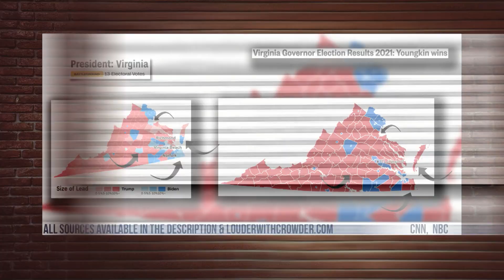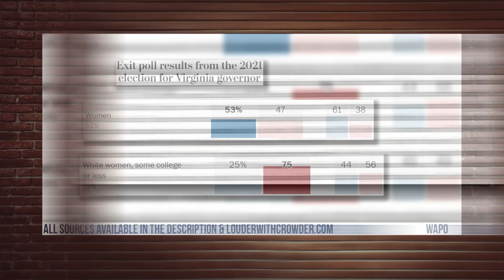Women Strike Back Against the Left in Virginia Election wokelash | Louder With Crowder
Is insane global progressivism and Critical Race Theory causing Women to rethink their politics? Let us know below!

"Eat My Butt"